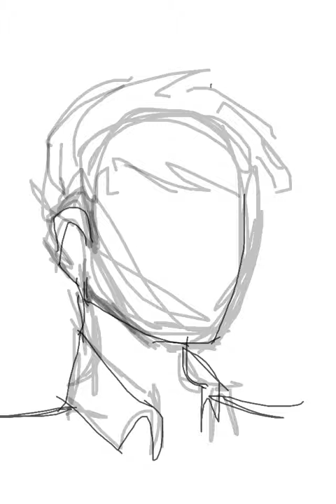Return of the Doodles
a quick snk doodle on my ipod, from the app Drawcast ughhuh